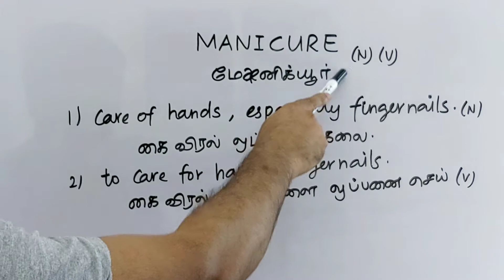MANICURE tamil meaning/sasikumar